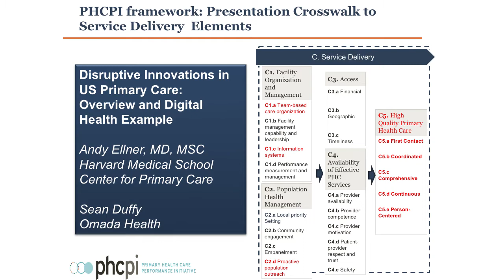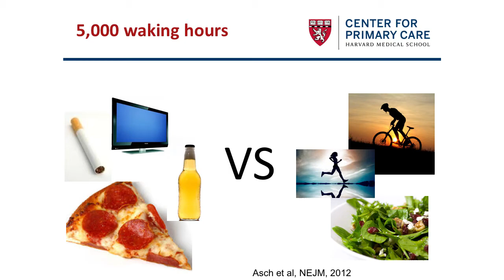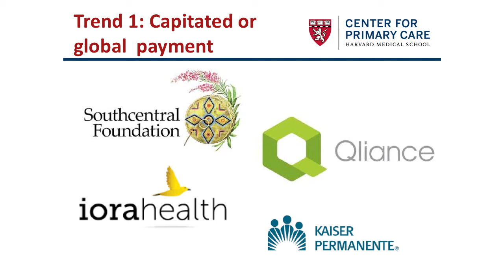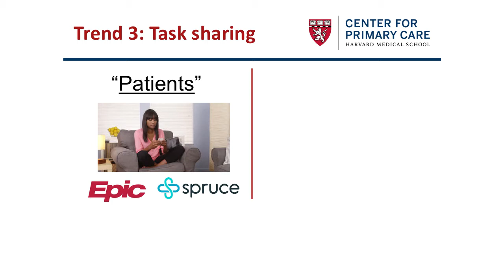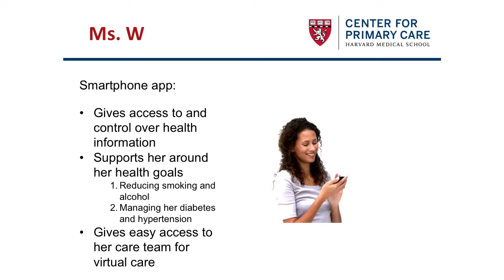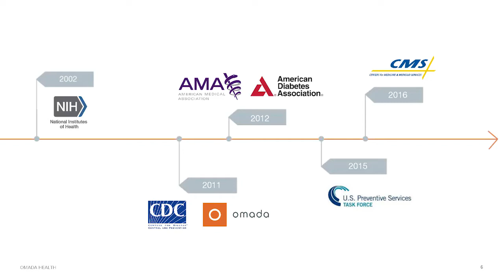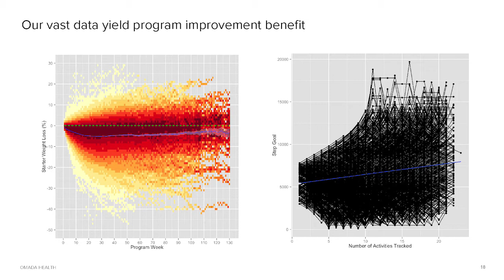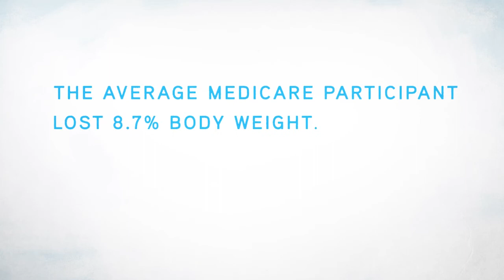Qualis U.S. Primary Care Symposium Video 9: Disruptive Innovations in U.S. Primary Care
This video is from a symposium hosted at the Bill & Melinda Gates Foundation in November 2016, focusing on innovative models of primary health care in the United States. PHCPI believes there are important lessons learned that can accelerate primary health care improvement in low- and middle-income countries.